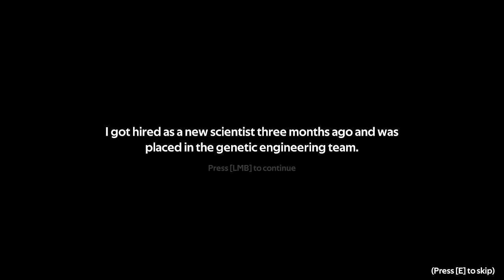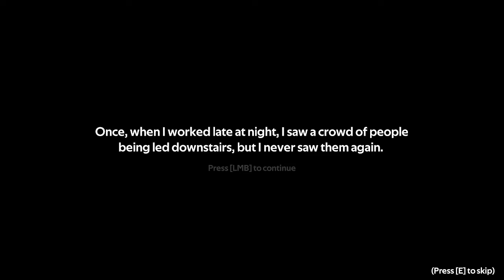DON'T DO IT - HORROR GAME - PIESIOZAUR !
BĘDZIE CHODZILI PO LABORATORIUM INŻYNIERII GENETYCZNEJ
ALE COŚ NA NAS CZEKA.
⬇ ⬇ ROZWIŃ CHAMIE ⬇ ⬇
Jeśli film Ci się spodobał to :
- Zostaw lajka 👍 żebym widział, że film jest okej !
- Napisz komentarz co zmienić ! 🚩🚩🚩
🗣  🗣 🗣  DO ZOBACZENIA  ❕